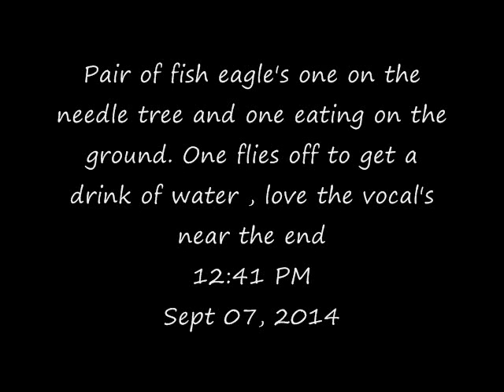Pair of Fish Eagle's at Pete's Pond 12:41 PM Sept 07, 2014